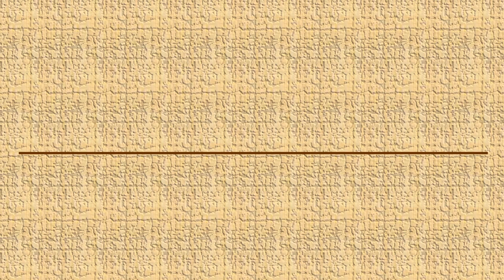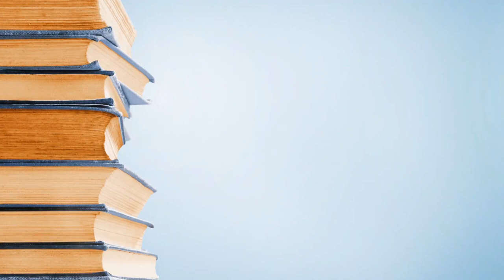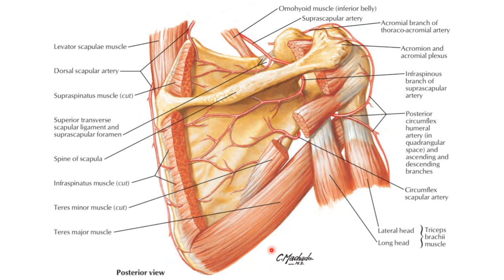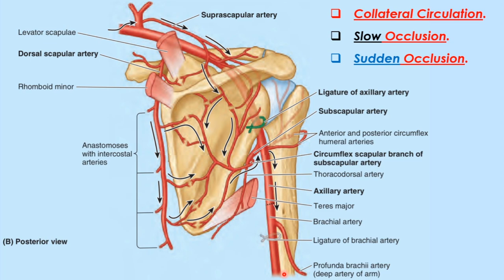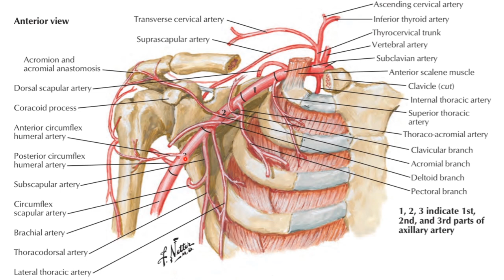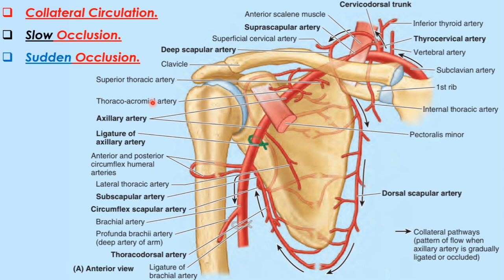25. Clinical Correlations || Axilla (5/6) || Upper Limb || كلية الطب - مادة التشريح || [A3] || [27]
1. Upper Limb Boundaries & Upper Limb Bones.
2. Introduction to the soft tissues of the Upper Limb & Proximal Upper Limb Muscles.
3. The Axilla.
4. The Arm.
5. The Forearm.
6. The Hand.
7. The Joints of Upper Limb.
8. Venous Drainage of Upper Limb.
9. Lymphatic Drainage of Upper Limb.
10. Dermatomes & Myotomes of Upper Limb.
11. Revisions of the Upper Limb.
12. Imaging Techniques of the Upper Limb.
13. Questions, Problems, Cases & The USMLE Questions.

(الكتب، المصادر والمحاضرات - PDF Files)
رابط تحميل الملف في الفيديو (Telegram):-

(PDF) لتحميل المصادر المعتمدة في كلية الطب:
(Topics - أوقات المواضيع)
Introduction; 00:00
1. Collateral Circulation around the Scapula; 1:56
2. Variations of Brachial Plexus; 20:25
3. Injuries of Brachial Plexus; 22:51
4. Brachial Plexus Block; 27:59
(Other social accounts - حساباتي)
(The Main Telegram Channel) قناة التلجرام الرئيسية:-